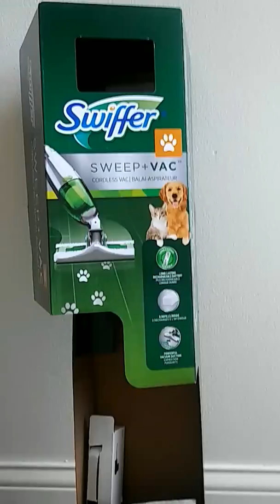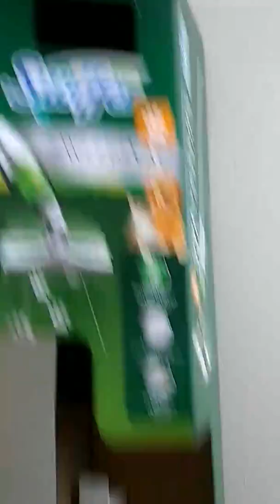Swiffer Sweep+Vac Review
This is another attempt at cleaning the kitty litter. Sorry if I look kind of gross. I am still packing to move tomorrow. But I wanted to do this review. ( mainly because I got tired of packing. :)